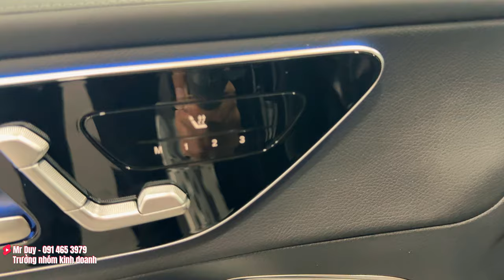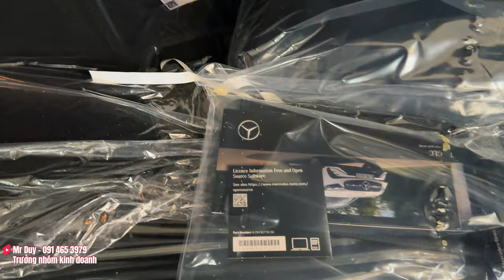Mercedes GLC 300 2024 chi tiết nội ngoại thất | Khuyến mãi 280 triệu thuế trước bạ tháng 9-2024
Tiết kiệm lớn nhờ hỗ trợ thuế trước bạ lên đến 280 triệu: Đây là mức ưu đãi đáng kể giúp giảm chi phí khi sở hữu xe, và cơ hội này sẽ không kéo dài lâu.
 2. Thời gian khuyến mãi ngắn: Chỉ còn hơn 1 tháng nữa, chương trình hỗ trợ sẽ kết thúc. Nếu không nhanh tay, bạn sẽ bỏ lỡ mức giá tốt nhất trong năm.
 3. Mercedes GLC 300 là lựa chọn lý tưởng: Với sự kết hợp giữa thiết kế sang trọng, hiệu suất mạnh mẽ và các công nghệ tiên tiến, GLC 300 là mẫu xe hấp dẫn trong phân khúc SUV hạng sang.
 4. Tăng giá hoặc ít ưu đãi hơn sau chương trình: Sau khi chương trình ưu đãi kết thúc, giá xe có thể tăng hoặc các chương trình khuyến mãi sau này có thể không hấp dẫn bằng, khiến đây là thời điểm tốt nhất để đầu tư.
 5. Nắm bắt cơ hội trước nhu cầu tăng cao: Khi thời gian ưu đãi gần kết thúc, số lượng khách hàng quan tâm sẽ tăng đột biến, có thể dẫn đến tình trạng khan hàng hoặc phải chờ đợi lâu.

Với những lý do này, tháng 9 là thời điểm lý tưởng để sở hữu Mercedes GLC 300.

- GLC 200 4Matic : 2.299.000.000 VND
- GLC 300 4Matic : 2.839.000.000 VND